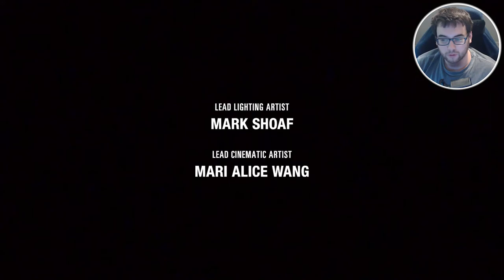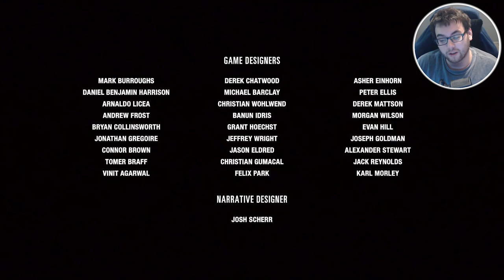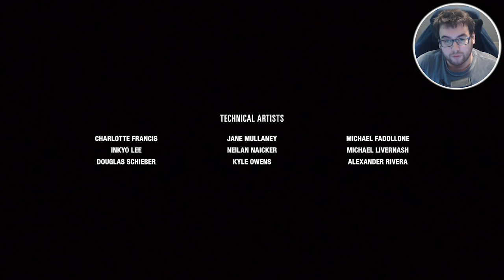THE LAST OF US 2 Gameplay Walkthrough - END - PUTTING AN END TO THIS STORY! (FINALLY)